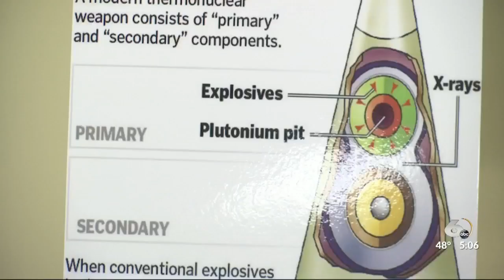Public interest group opposes SRS Plutonium Bomb Plan, wants clean up